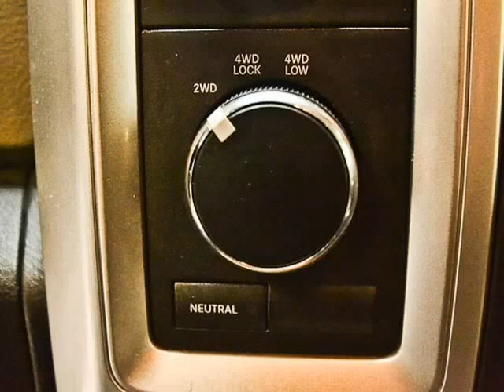2012 Ram 2500 4WD Crew Cab (San Antonio, Texas)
2012 RAM 2500 CREW CAB LONE STAR 4X4: BLACK/ DARK SLATE/ MEDIUM GRAYSTONE

 2012 DODGE RAM 2500 should be one of your top picks for a heavy duty pickup. Equipped with the 5.7-liter HEMI V8 rated at 383 horsepower and 400 pound-feet of torque with a six-speed automatic, RAM can haul and tow with anything in it&amp;#39;s class. The LONE STAR PACKAGE includes a chrome grille, foglights, brighter quad headlights, a leather-wrapped steering wheel (with audio controls), an auto-dimming rearview...